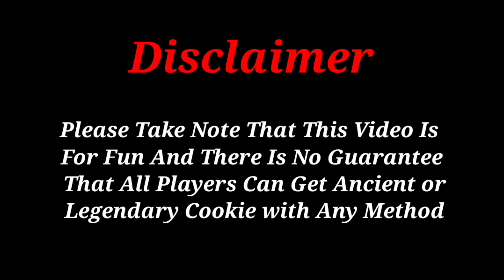Blueberry Pie Helped Increase My Gacha Luck I Cookie Run Kingdom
Blueberry Pie Cookie have helped me increase my Gacha Luck to get Ancient and Legendary Cookie.

I'm this video, I got Dark Cacao Cookie as the Ancient Cookie and Frost Queen Cookie as the Legendary Cookie by using Blueberry Pie Cookie in battle and then doing Gacha Draws.

Please take note that this method of trick is just for fun and not 100% guaranteed that a players can get the same luck as me.

You may or may not get Ancient or Legendary Cookie using this method since Gacha is based on Luck and RNG.

I just got lucky and have these Ancient and Legendary Cookies in this video.